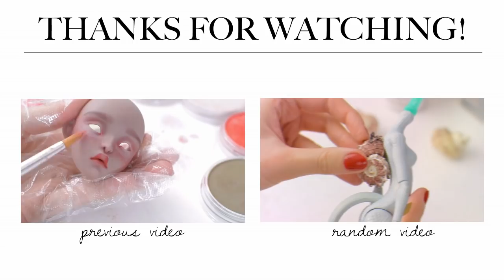REPAINTING Rochele Goyle (Monster High doll)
This is how I repainted my latest Monster High doll. The base is Rochelle Goyle. I hope you like the final result:) She is already adopted